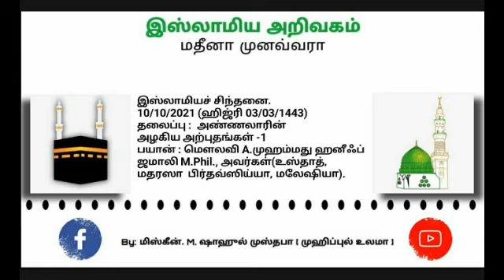469 - (1) அண்ணலாரின் அழகிய அற்புதங்கள்.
☪புனித மாமதீனத்து
இஸ்லாமிய அறிவகத்தின்.

       இஸ்லாமியச் சிந்தனை
                     தொடர் - 469

              10/10/2021 (ஹிஜ்ரி 03/03/1443)

              தலைப்பு
அண்ணலாரின் அழகிய அற்புதங்கள் -1

⏰  05:41